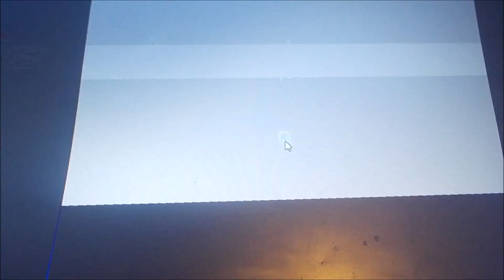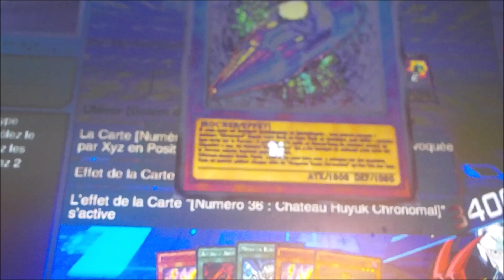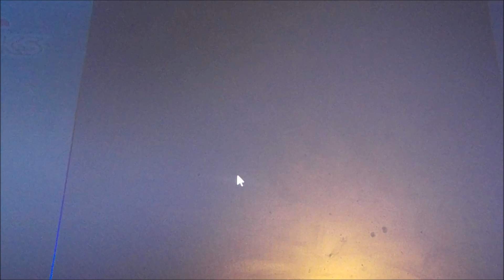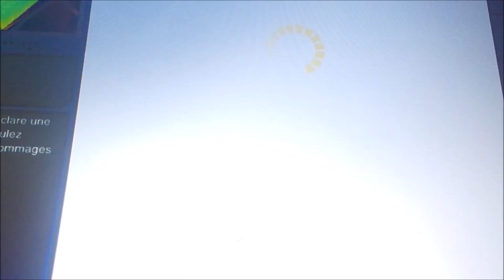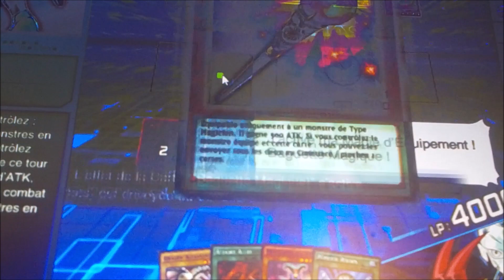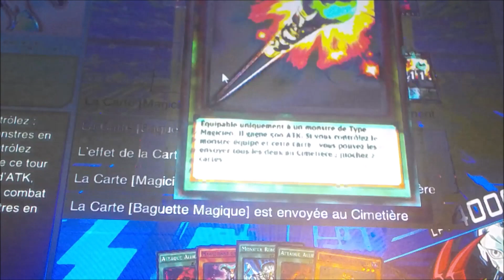Comment farmer trey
On se retrouve pour une vidéo avec un petit peu de retard où je vous montre comment farmer Trey.